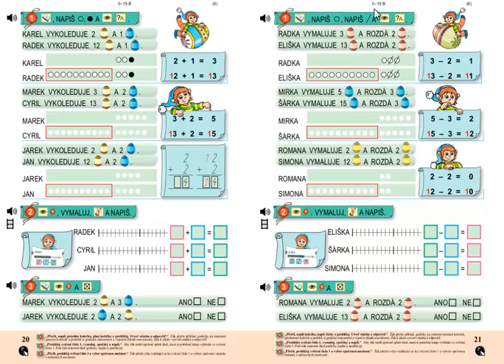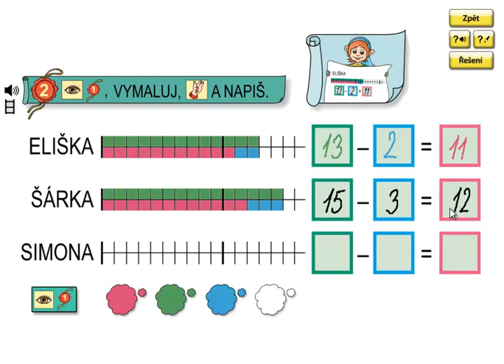Matýskova matematika 3.díl, strana 21, cvičení 2